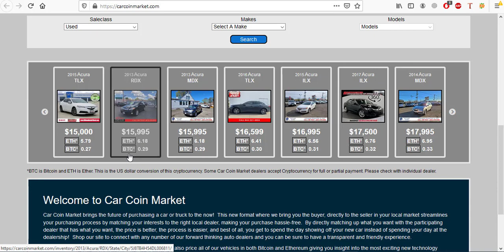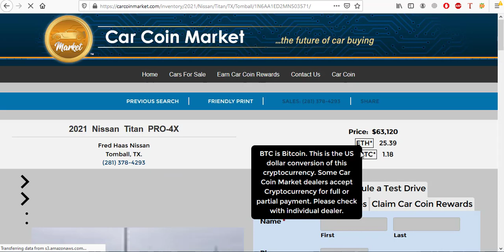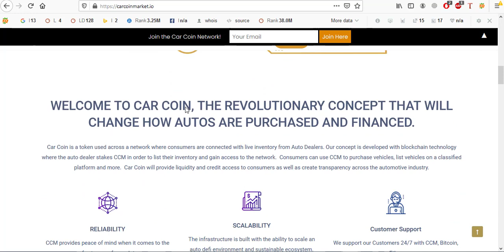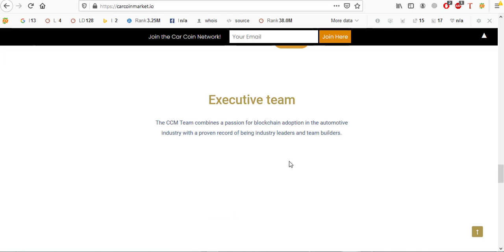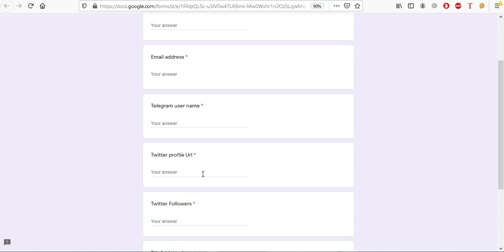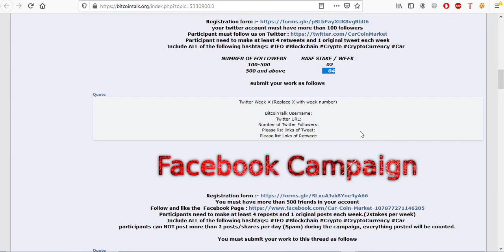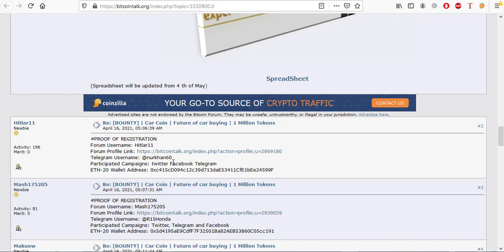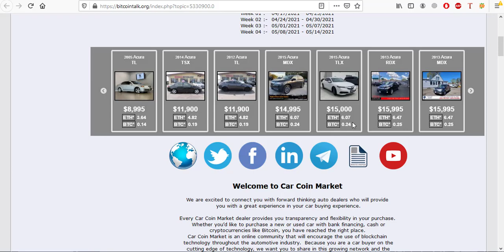250,000$ Car Coin Market Big Project | Crypto Free Airdrop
250,000$ Car Coin Market Big Project | Crypto Free Airdrop

ERC20 Wallet Address : 0x0938bF76B0896FBA76192df8e319D66Dc9d3490F